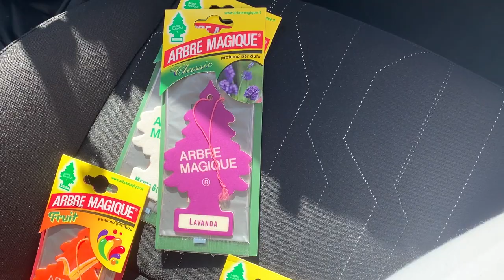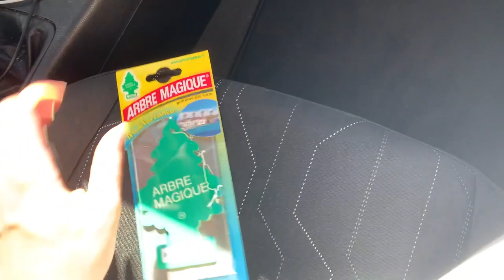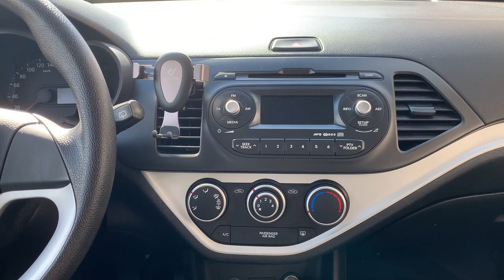IK MAAK MIJN KIA PICANTO SCHOON?? // AUTO TOUR 2020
In deze video haal ik mijn Kia Picanto helemaal door het sop. Ook geef ik jullie in deze video een tour door mijn auto.

-xxx-